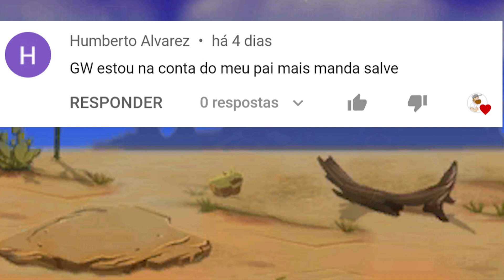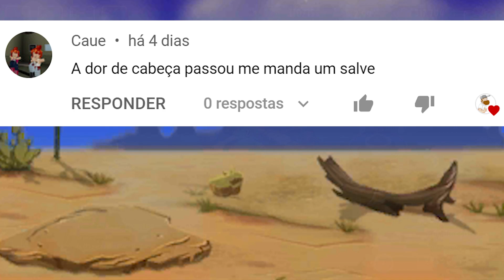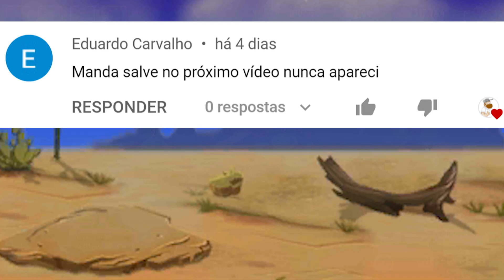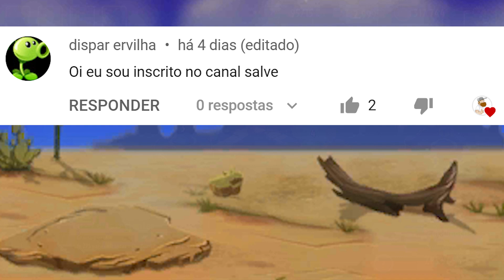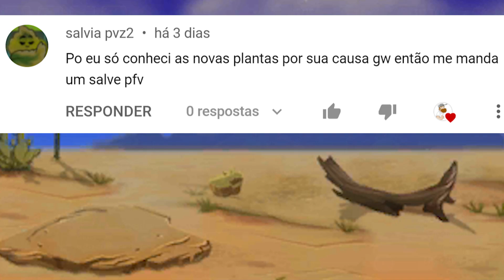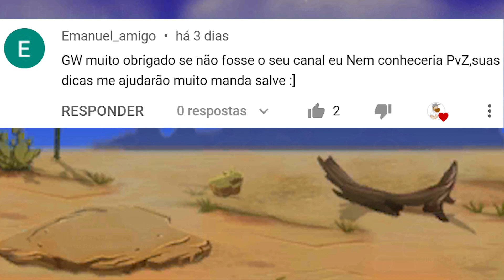ZUMBIS DE CIRCO NA PP!!! 🎪🐒 PvZ2 PERSEGUIÇÃO DA PENNY (Grama-Tigre)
Nesse vídeo eu tento concluir as fases de 1 a 5 da Perseguição da Penny "Encontrar Zálguem" da Grama-Tigre em Plants vs Zombies 2 no nível 3, o mais alto de dificuldade e procuro também completar os objetivos bônus. Têm também dicas para os níveis 1 e 2 e uma gameplay do Zumbão.

👨🏻‍🎓 Obrigado a todos os inscritos do canal pelo apoio e participação, especialmente ao Gabrilel, ao DK e ao João Vithor 👍😁

🤜 Visitem os canais paceiros na tela inicial do canal! 🤛

👉 CAPÍTULOS

00:00 - Abertura
00:06 - Introdução
02:36 - Fase 1
08:05 - Fase 2
12:26 - Fase 3
15:48 - Fase 4
20:34 - Fase 5
24:16 - Zumbão
30:12 - Encerramento